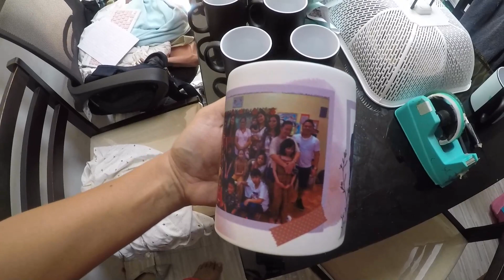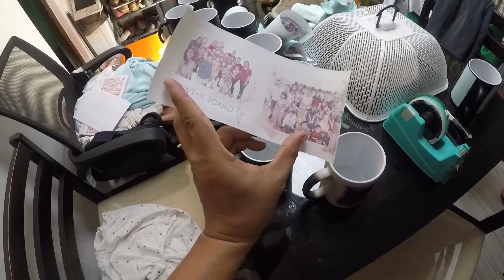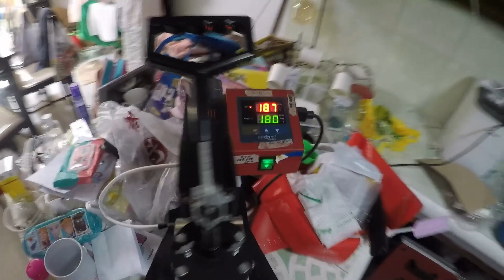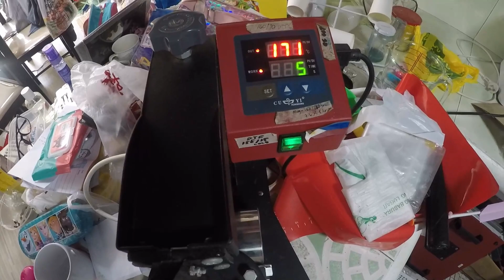Magic Mug Printing | Sideline at pwedeng pang regalo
Yown mga idol, share ko lang sa inyo sideline natin. Nag start kami ng magic mug nung pandemic at pwedeng pwede itong pang sideline mga idol...